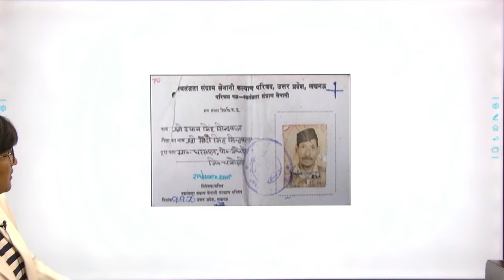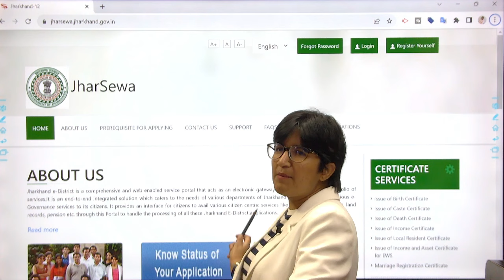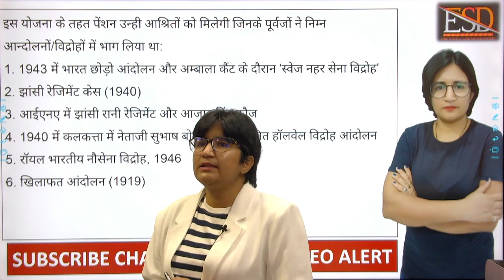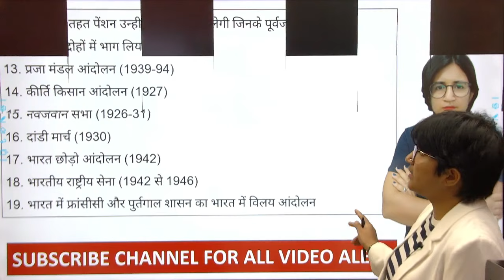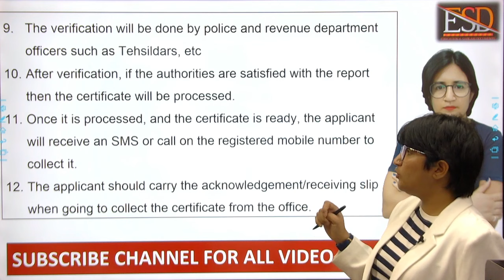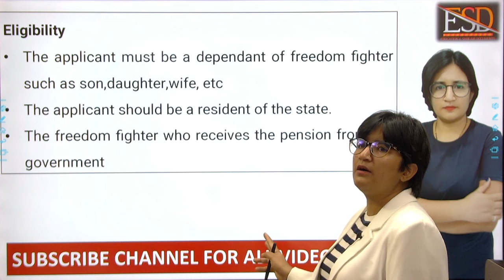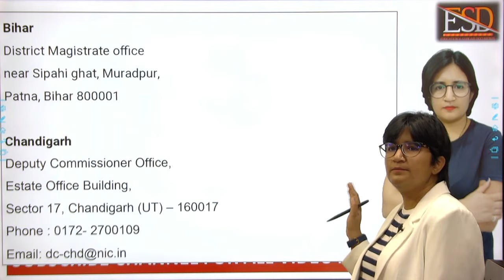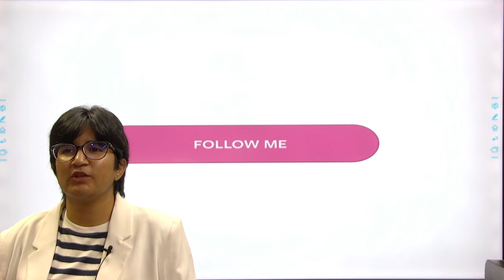स्वतंत्रता सेनानी प्रमाण पत्र कैसे बनाये - FREEDOM FIGHTER CERTIFICATE - COMPLETE PROCESS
freedom fighter certificate online apply,uttarakhand freedom fighter certificate online apply,freedom fighter certificate kaise banaen,उत्तराखंड,उत्तराखंड फ्रीडम फाइटर सर्टिफिकेट कैसे बनाएं,हाउ टू मेक फ्रीडम फाइटर सर्टिफिकेट इन उत्तराखंड,how to make freedom fighter certificate in uttarakhand,freedom fighter certificate apply online uttarakhand,er technical king,swantrata sainik samman yojna,freedom fighters,facilities for freedom fighters
up freedom fighter certificate kaise banaye ,  how to get freedom fighter certificate in up ,
freedom fighter certificate bihar ,  how to make freedom fighter certificate in bihar ,